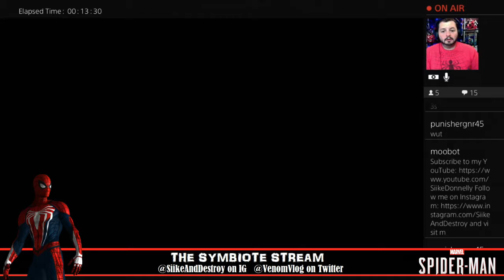Spider-Man PS4: Issue #8